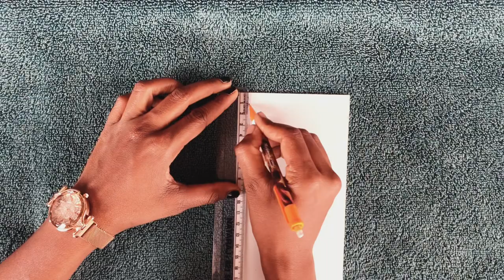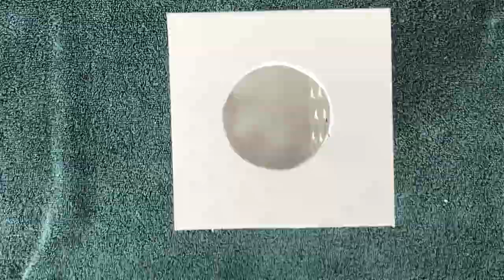How to make a Beautiful Handmade Lantern - DIY - Art & Crafts 🎨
In this video I have shown a Lantern making Tutorial at Home with easy and Simple Techniques ( Art & Crafts ) !

Dedicated to Handmade Art And Crafts Lover 🎨 (Art & Crafts )

Handmade Products always has a special Value that very few can agree ... Feeling Happy that I am one amoung them

( Art & Crafts )

🎨Support Shades Of Valar 🎨

All my videos specially dedicated to my regular supporters and who tries to get better from my work process 💪🏼

Kindly support my upcoming Posts

Art&Crafts
Arts
Crafts
How-To
Tutorials
HomeDecorcrafts
papercrafts
CreativeVideos
FunTimePassChannel
ExtraCurricularActivities
Learn
Paintings
Drawings
Coloring
Tips AndTricks
Paint Techniques
Vlog
Theni
Bloopers
Cinematic Short Videos
DIY
Creative Crafts
Creative Models
Model Making
Sculpture Making
POP Art
ABSTRACT ART
CRAFTER
CREATIVE DEVELOPER
EDITOR
SHORT VIDEO MAKER
WATERCOLORS
OIL PAINTING
MODERN ART
ARTWORKS
CRAFT COLLECTIONS
BOTTLE CRAFTS
SPORTS

WELCOME TO MY CRAFT VIDEOS LINK :- D I Y

🟣9. How to make an Interesting  2 in 1 AGAMOGRAPH Art :-